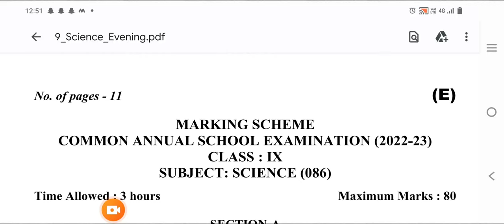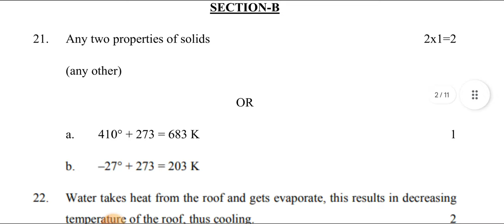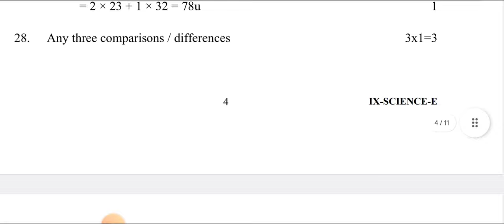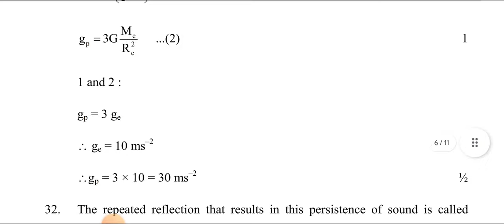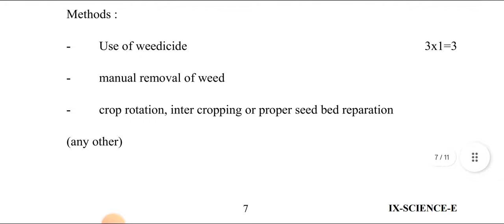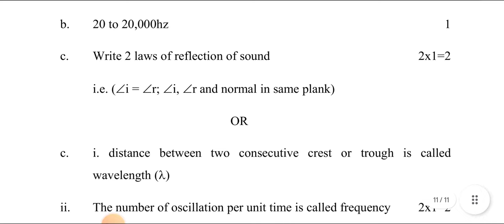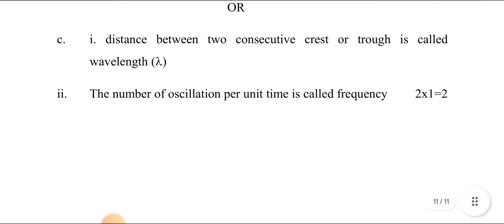Natural Science Class 9 Annual Exam 16/02/23 | Marking Scheme Evening Shift School | Answer Key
@शिक्षाप्रवाह